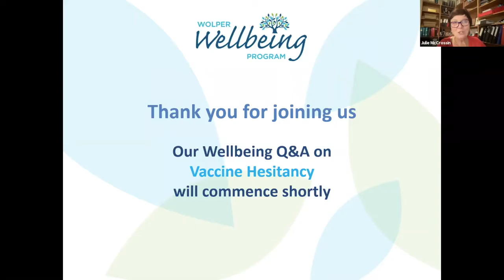Wolper Wellbeing Vaccine Hesitancy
Speakers include:
Moderator Julie McCrossin AM:
Freelance journalist, facilitator, trainer and speaker

Professor Julie Leask:
Founding chair of Collaboration on Social Science and Immunisation (COSSI); behavioural scientist and Professor, University of Sydney; visiting fellow at the National Centre for Immunisation Research and Surveillance

Professor Mary-Louise McLaws:
Professor of Epidemiology, Healthcare Infection and Infectious Diseases Control, UNSW; World Health Organization (WHO) Health Emergencies Ad-hoc COVID-19 Infection Prevention and Control Guidance Development Group; member of WHO ad hoc Infection Prevention and Control Epidemiology Methodology Group for COVID-19

Dr Rob Menzies:
Infectious disease epidemiologist; Visiting Fellow, UNSW Faculty of Medicine